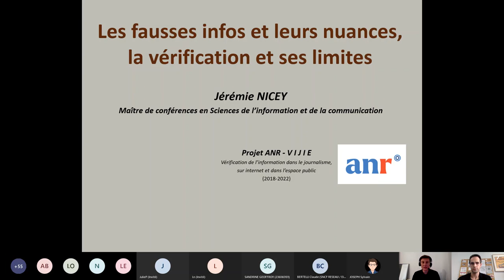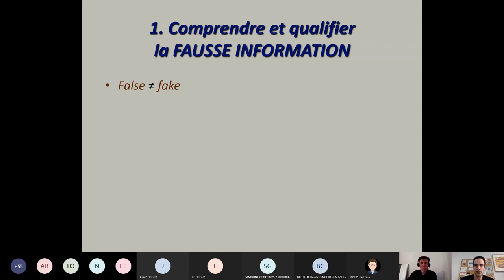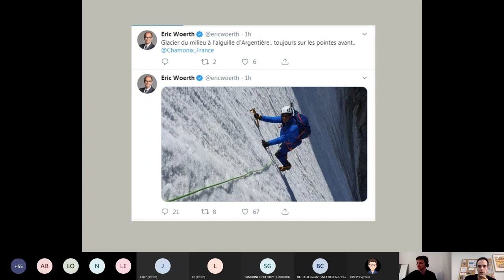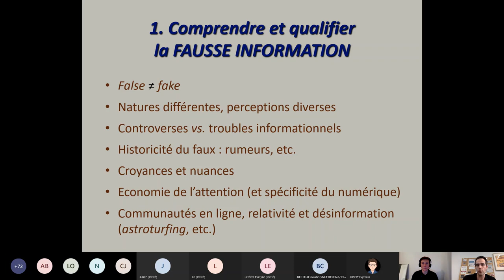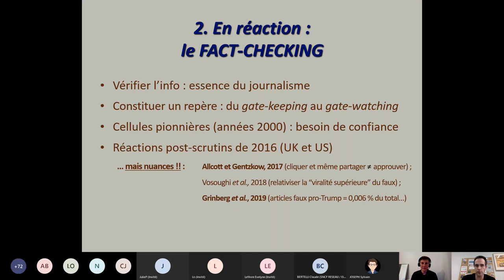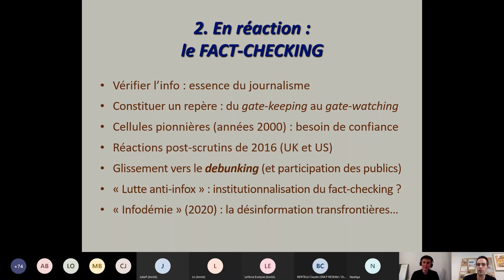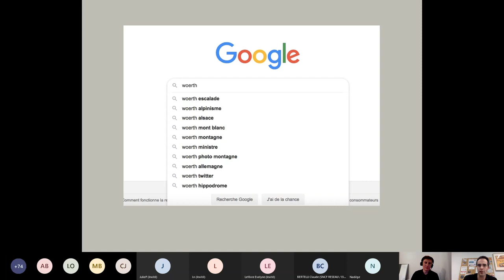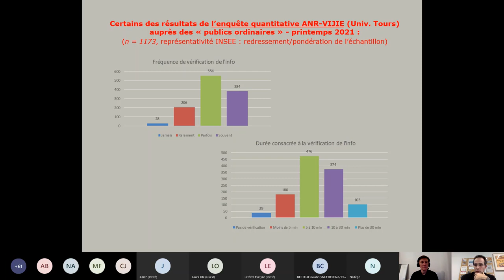Webinaire "Défis et limites de la vérification de l'information" par Jérémie Nicey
Conférence organisée dans le cadre de la Semaine de la presse et des médias dans l'école le 15 mars 2022.

« Les fausses infos et leurs nuances, la vérification d’information et ses limites »

L’objectif de ce webinaire est d’aborder les mécanismes des fausses informations et de leur vérification : il s’agira d’aller au-delà des formules et interprétations simplistes (incarnées ces dernières années par le mot-valise « fake news » et ses effets supposés) en repérant, particulièrement dans les espaces numériques, les acteurs à l’œuvre, leurs modes opérationnels et leurs intentions, diverses. S’intéresser à toutes ces nuances et déconstruire les idées caricaturales sur le sujet, c’est rendre plus pertinente et plus opérationnelle (à la fois pour soi-même et pour les publics scolaires) la vérification de l’information qui en découle… tout en cernant là aussi dans quelle mesure elle peut se révéler tantôt utile, tantôt limitée.

Jérémie Nicey est maître de conférences en Sciences de l’information et de la communication à l’Ecole publique de journalisme de Tours (EPJT) et membre de l’équipe de recherche PRIM (Pratiques et Ressources de l’Information et des Médiations) de l’Université de Tours. Ses recherches portent sur les usages et pratiques de l’information médiatique. Depuis fin 2018, il est responsable scientifique du projet ANR-VIJIE (« Vérification de l’information dans le journalisme, sur internet et dans l’espace public ») portant sur les fausses informations et le défi sociétal qu’elles constituent, à la fois pour les professionnels et pour les usagers ordinaires.